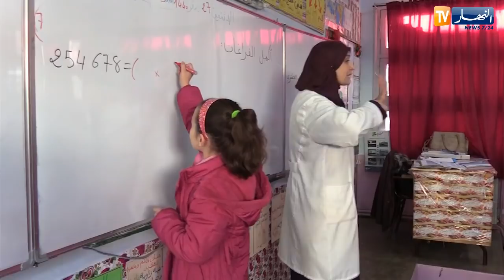تربية: إحتساب التقويم المستمر لتلاميذ الطور الثاني ..أي إضافة؟